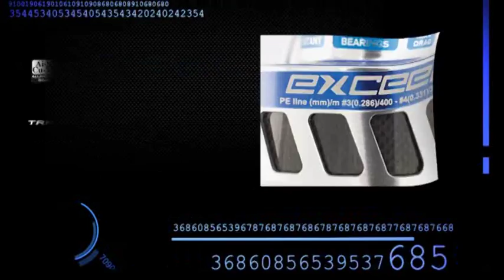Trabucco TV - Exceed SW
Top di gamma per il Saltwater Game, la serie Trabucco Exceed SW è dedicata all'extreme fishing per eccellenza come il popping tropicale, il vertical jigging e lo spinning pesante, dove non si può cedere ad alcun compromesso di sorta e dove non ti puoi permettere di perdere il pesce della vita.

Top of the range for the Saltwater Game, the Trabucco Exceed SW represents a concentrate of cutting edge technology and performance, designed for the extreme fishing situations, as the popping for GT, the vertical jigging or the heavy duty spinning, where there's no space to compromises.